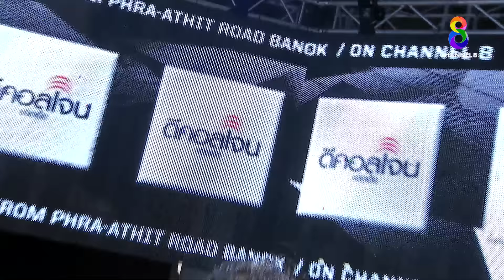คู่เด็ดมวยเดือด | น็อกสุดโหด | พันล้าน ต.บัวมาศ ซัดกับ วิเสต สิม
PHANLAN (THAILAND) VS VISET SIM (CAMBODIA)

🥊 วันจันทร์ "ศึกสาวเดือด" พบกับความสวยแบบโหดๆ กับมวยหญิงสุดระห่ำ
🥊 วันอังคาร "ละเลงเลือด" พบกับคู่มวยที่ซัดจนแตกยับ หลั่งเลือดบนสังเวียน
🥊 วันพุธ "น็อกสุดโหด" ชมการน็อคเอาท์แบบสุดโหด
🥊 วันพฤหัสบดี ชม "ไฟต์แจ้งเกิด" ของนักมวยดัง ทั้งไทยและต่างชาติ
🥊 วันศุกร์ พบกับการต่อสู้ ในแบบ "สดบดเก๋า"